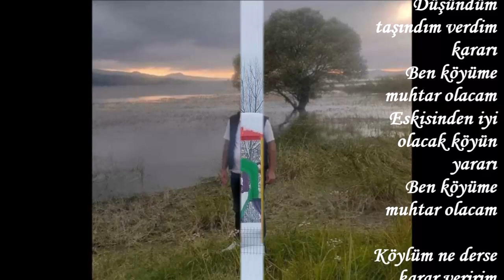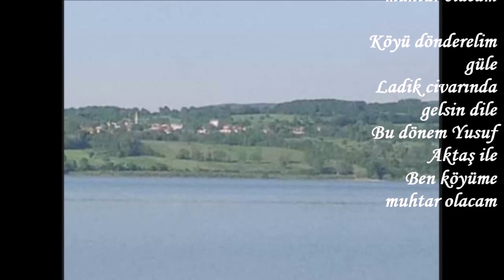RECEP YIĞMAN - -KÖYÜME MUHTAR OLACAM--(YUSUF AKTAŞ)---SESLENDİREN : SERNİL DESTİNA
MUHTAR OLACAM
Düşündüm taşındım verdim kararı
Ben köyüme muhtar olacam
Eskisinden iyi olacak köyün yararı

Köylüm ne derse karar veririm
Yörü muhtarım der yörürüm
Ben köylümün derdini bilirim

Köylüm gösterir saygıyı
Üstümden atarım derdi kaygıyı
Bende yaşarım muhtarlık duyguyu

Köyü dönderelim güle
Ladik civarında gelsin dile
Bu dönem Yusuf Aktaş ile
Aktaş köyümüze hayırlı olsun
Yusuf.. AKTAŞ
RECEP YIĞMAN